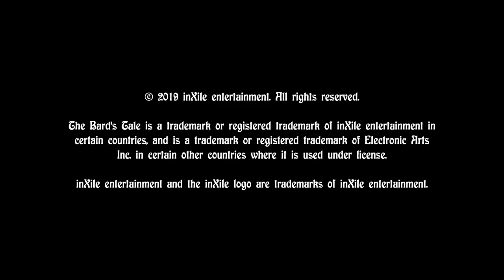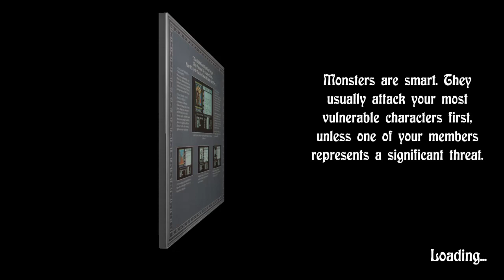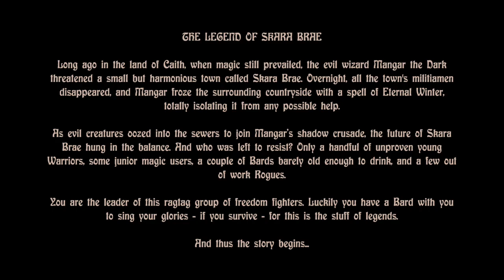the bards tale trilogy part 1